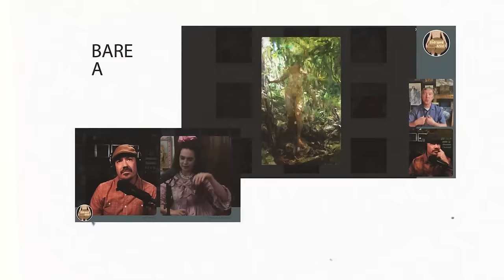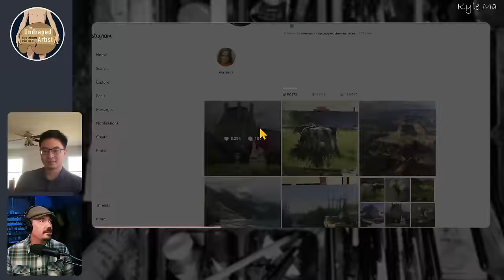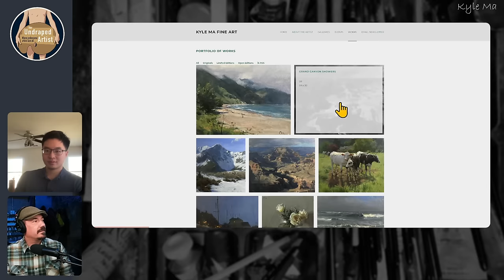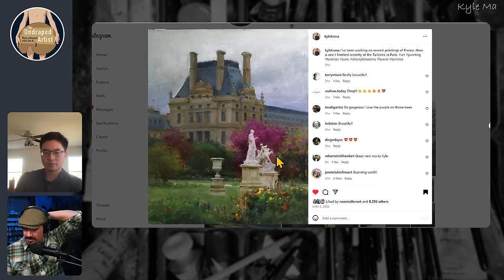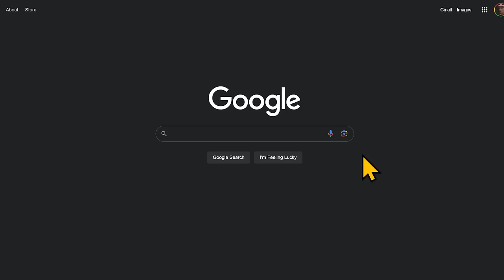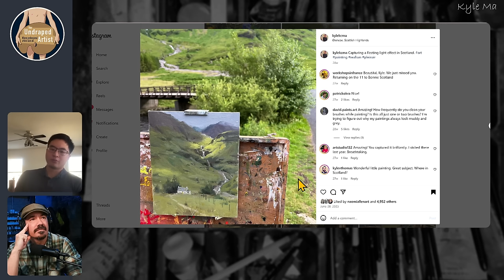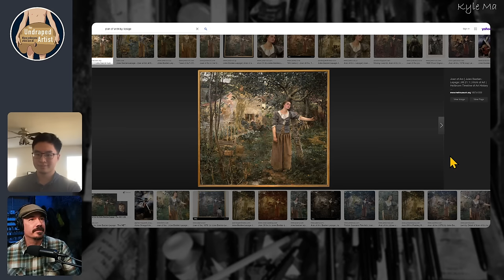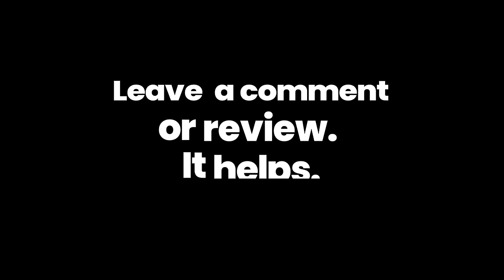KYLE MA UNDRAPED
Kyle Ma was born in the year 2000, he developed a love for art at an early age after being exposed to the works of the old masters through museums and art history books. Kyle says that painting allows him to express his viewpoint of our world. In 2010, Kyle moved with his family to Austin, Texas where he began seriously study oil painting under Elizabeth Locke. Here, Kyle learned the importance of having a solid foundation in the fundamentals to be a successful representational artist. Kyle also took workshops around the country with master artists to further his art education. He enjoys painting En plein air since it allows him to be immersed in the landscape during the process of creating. In 2016, Kyle held his first solo show with Wilcox Gallery. The show was successful and encouraged Kyle to consider art as a full time career after graduating. Kyle holds a BS in Geology from the University of Texas at Austin but chose to pursue art as a career. Kyle believes it reinforces the idea of making careful observations and seeking to understand these observations, a skill Kyle feels is extremely important in art.
Kyle’s work has been exhibited in numerous solo and group exhibitions around the country, and has received several awards including the gold medal in the 30th annual Oil Painters of America National Show. Additionally, Kyle is a Signature Member of Oil Painters of America, Plein Air Painters of America and member of Salmagundi Club. Kyle was also featured in Southwest Art Magazine, Art of the West Magazine, Fine Art Connoisseur, Western Art Collector Magazine, and American Art Collector Magazine. Kyle teaches workshops around the world and has presented at Plein Air Convention and Portrait Society of America’s conference. “Painting, to me, is an extremely passionate experience. I paint as much as I can, and hope that I can communicate with the viewer what I saw and how I felt each time that I pick up a brush."

THANK YOU TO ALL OF MY GENEROUS PATRONS!
PLEASE CONSIDER HELPING TO KEEP THIS PODCAST GOING BY BECOMING A MONTHLY PATRON.

FOLLOW THE HOST, JEFF HEIN:

Jeffhein.com